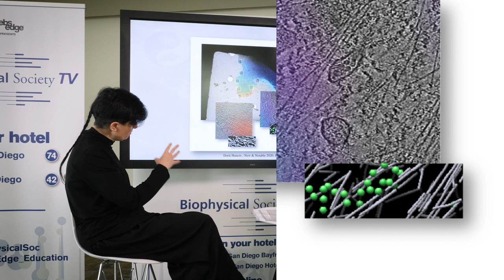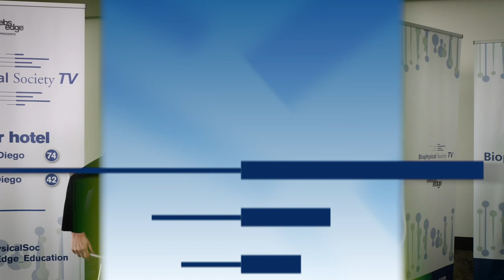New & Notable - Coupling Molecular Activation and Its Functional Output Through Multiscale Imaging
We sat down with Dorit Hanein (Sanford Burnham Prebys Medical Discovery Institute) to discuss her work using Correlative Light Electron Microscopy (cryo-CLEM) to correlate understanding of molecular activation with functional output.